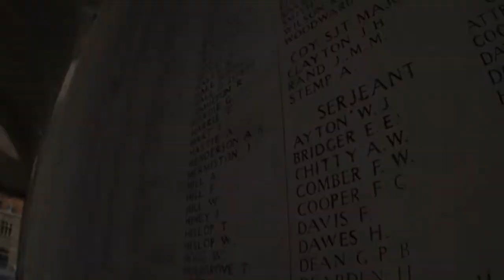Potopení lodě SS Mendi (8.2.2022 ve 20:00 na CS HISTORY)